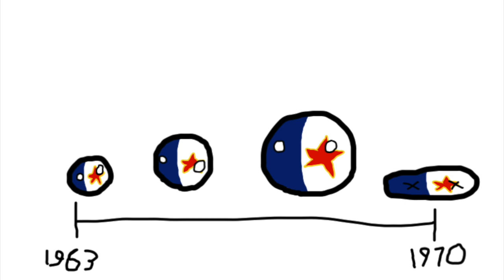The History of the FLQ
The History of the Quebec Liberation Front, a rebel group in Quebec from 1963 to 1970.

I know it's Errors and not Errows, that's the joke :p